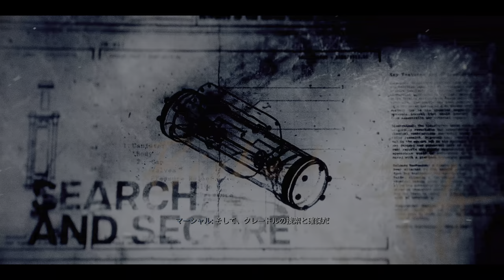【PC版吹き替え】CoD:Black Ops 6 キャンペーン#9 "暗躍"【4K/HDR】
OS: Windows10 64bit
CPU: Core i9-10850k
RAM: 64GB
GPU: RTX3090 24GB
キャプチャボード: Monsterx u3.0r or AVerMedia Live Gamer 4K GC573
キーボード: K65 RAPIDFIRE Cherry MX Speed RGB COMPACT
マウス: logicool g402
ヘッドセット: Logicool G G933s無線仕様
マウスパッド: Logicool G G240t
所持中の家庭用ゲーム機:

【サブ機】
OS: Windows10 64bit
CPU: Core i7-7700K 4.2GHz
RAM: 16GB
GPU: GTX1080Ti 11GB+Asetek